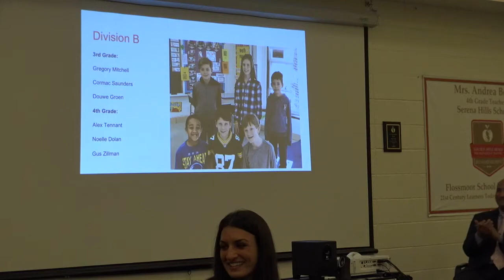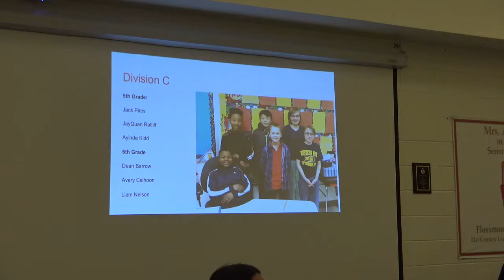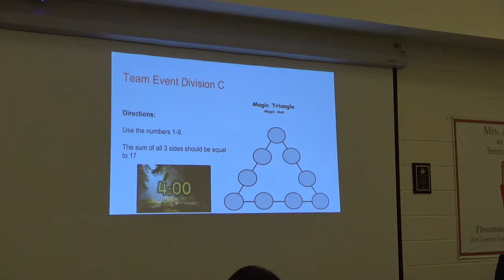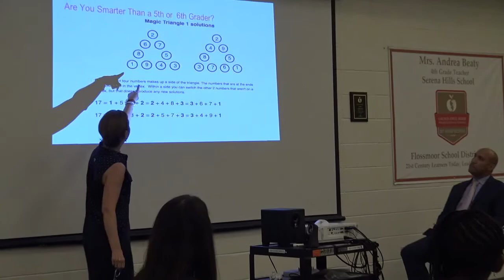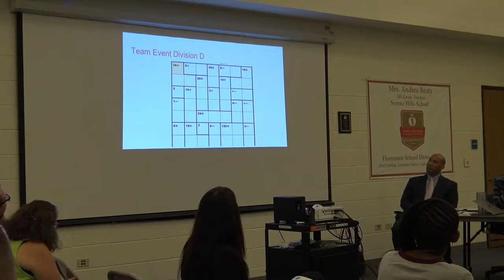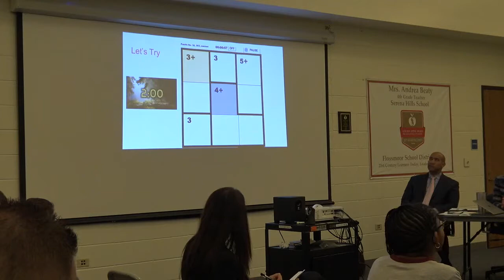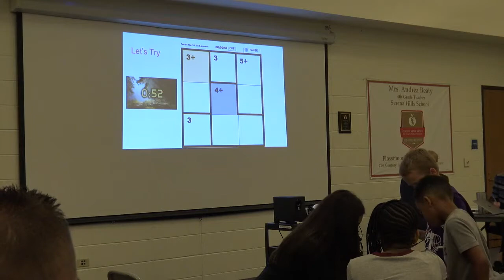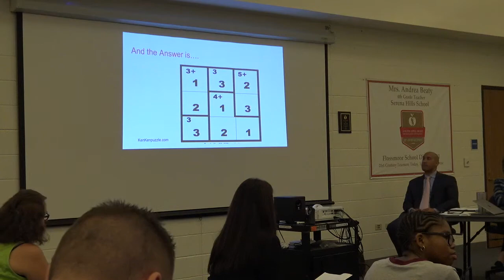Board of Education Meeting June 12, 2017